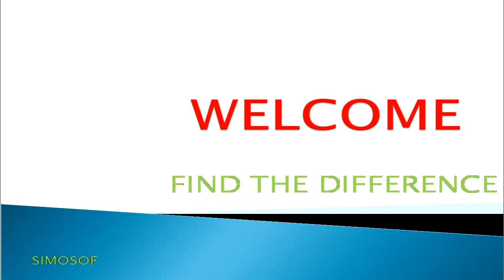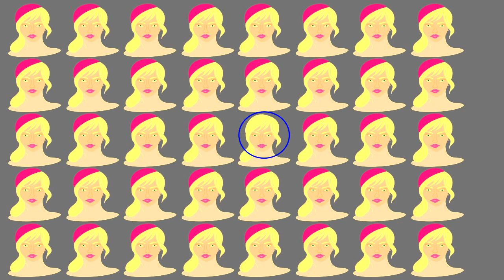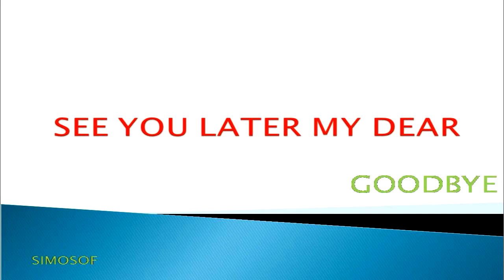IF YOU FIND THE DIFFERENCE ,YOU ARE A GENIUS /simosof